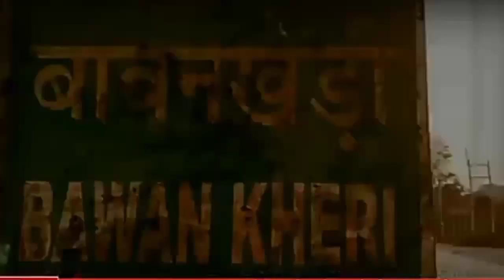സ്വാതന്ത്ര്യഇന്ത്യയിൽ ആദ്യമായി തൂക്കുകയർ കിട്ടിയ സ്ത്രീ ശബ്നം. കേരളത്തിൽ ആരായിരിക്കും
സ്വാതന്ത്ര്യഇന്ത്യയിൽ ആദ്യമായി തൂക്കുകയർ കിട്ടിയ സ്ത്രീ ശബ്നം. കേരളത്തിൽ ആര് ആയിരിക്കും ‎STS CORNER
Who will get deathpenalty from Kerala among sainedJolly, Narabali Laila and Kashayam Greeshma?